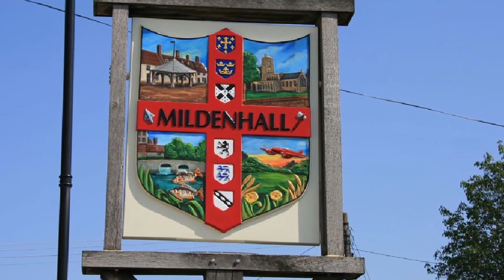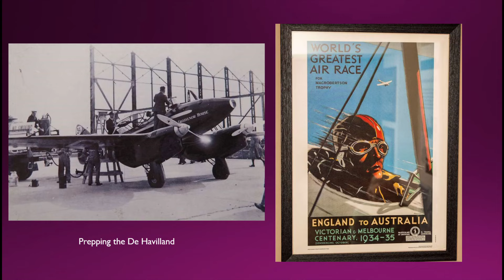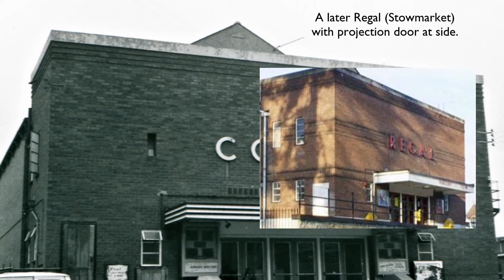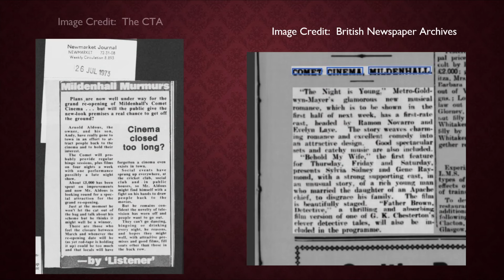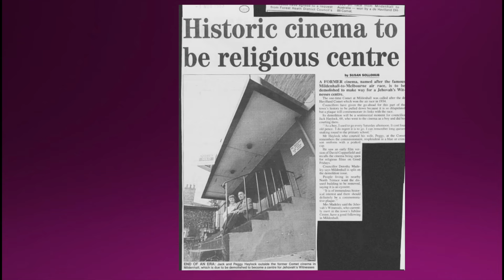THE REGAL - COMET IN MILDENHALL SUFFOLK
A bit of a sad story this one.  It's a cinema that quietly died in the mid 60s and although a few wanted to reopen it there was little support from the populace.  Even the local museum have nothing on it.  Not a picture, an old programme or anything.  It was apparently the victim of apathy!  It will be remembered here